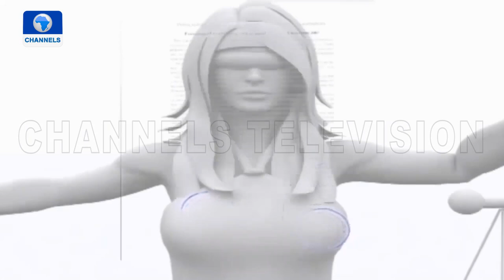Highlights On The Official Commissioning Of Body Of Benchers Complex In Abuja | Law Weekly